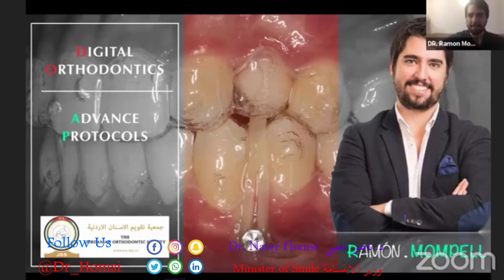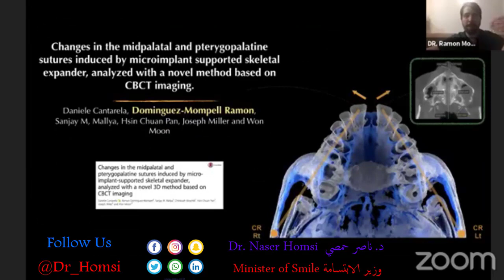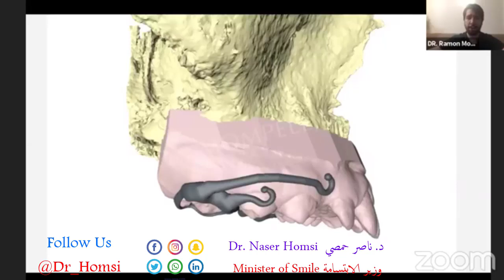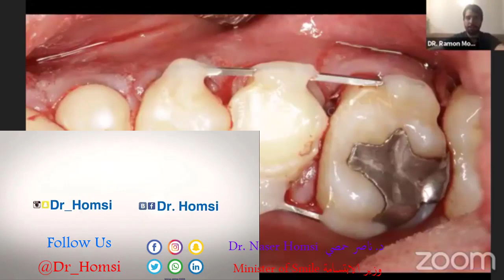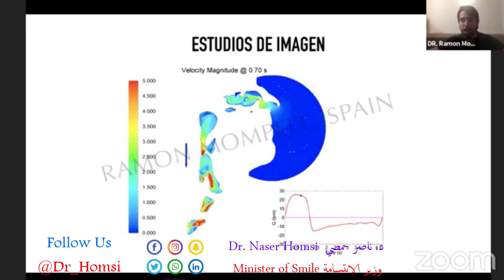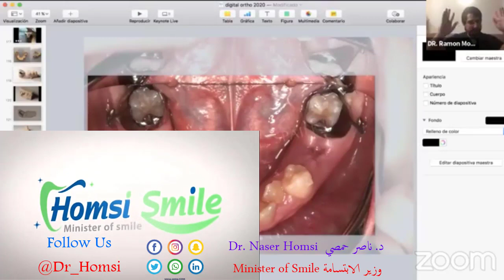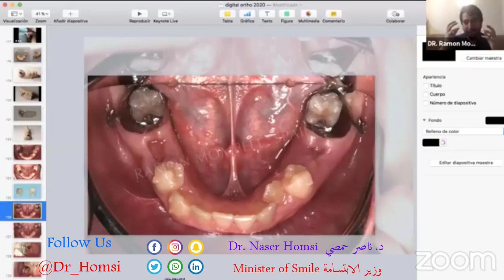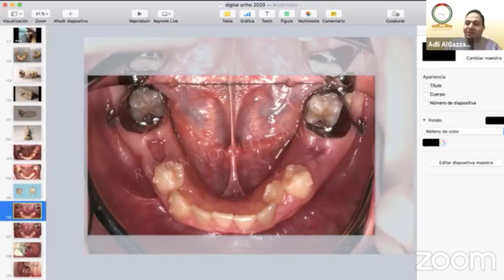lecture on how to move the teeth in the ideal way محاضرة عن كيفية تحريك الأسنان بالطريقة المثالية